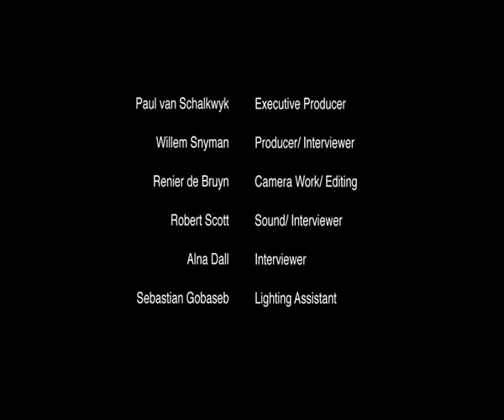Letshego - Feeding Our Future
Mr. Ngunga Muyenga, the Manager of the Windhoek Life Change Center wakes up at 04h00 every morning to start the routine that feeds more then 4000 children at eight schools across Windhoek daily, three times a week.
Three years ago, Letshego Financial Services Namibia realised the importance of education and started a schools' feeding program in conjunction with the Windhoek Life Change Centre.